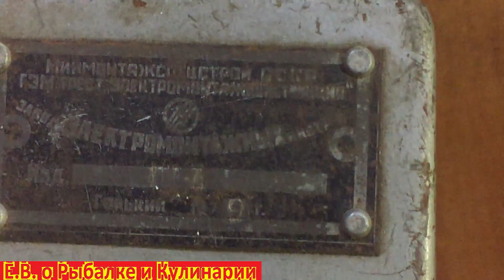Пресс клещи типа ПК-3 с блокирующим устройством из СССР.Советские пресс клещи ПК-3.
В этом видео я расскажу об инструменте из СССР пресс клещи типа ПК-3.

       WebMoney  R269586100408